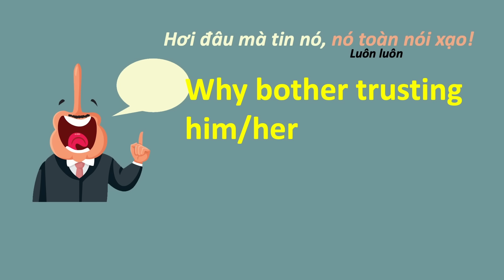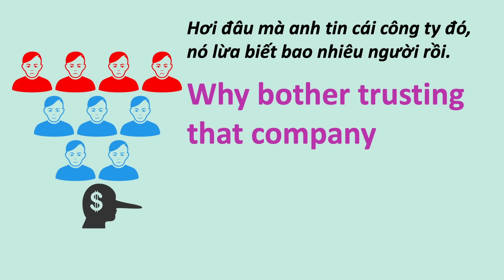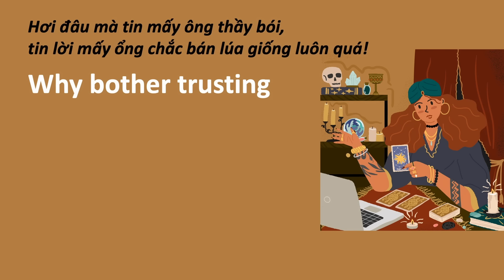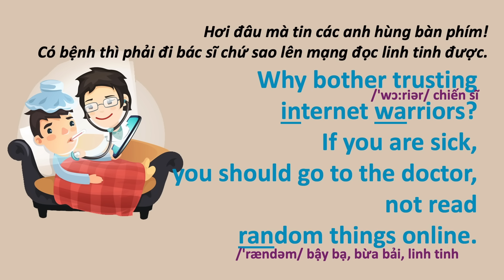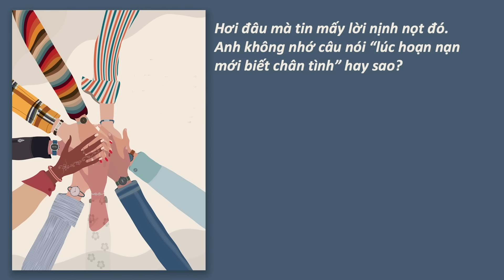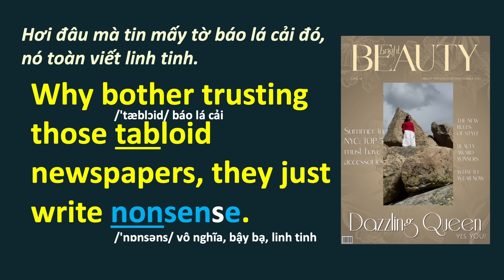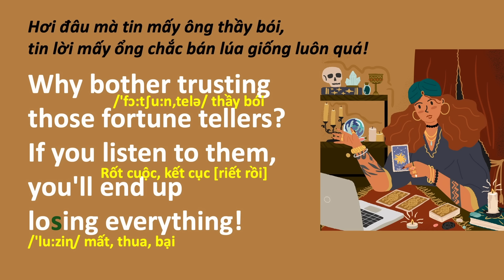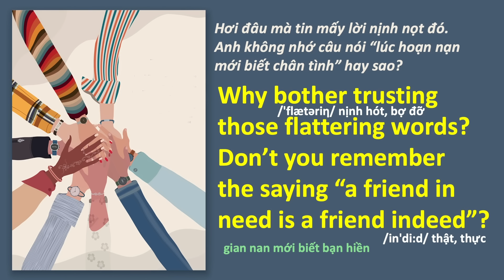STUDY ENGLISH: Why Bother Trusting - Hơi Đâu Mà Tin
Để học trực tiếp với TK trong tuần, hãy truy cập và đăng ký các lớp học buổi tối. Cấu trúc "why bother trusting" trong tiếng Anh được hình thành từ các thành phần chính sau

Why – Từ để hỏi, dùng để diễn tả câu hỏi hoặc bày tỏ sự hoài nghi.

Bother – Động từ mang nghĩa "mất công" hoặc "bận tâm". Khi dùng trong câu phủ định hoặc câu hỏi, nó diễn tả cảm giác rằng một việc gì đó không đáng để làm hoặc không cần phải nỗ lực.

Trusting – Gerund (danh động từ) của động từ trust. Gerund được sử dụng sau động từ bother để diễn tả hành động tin tưởng.

Ý nghĩa của cấu trúc:
Cấu trúc "why bother trusting" thường được sử dụng để bày tỏ sự hoài nghi hoặc cho rằng việc tin tưởng ai đó hoặc điều gì đó không đáng hoặc không có ích.